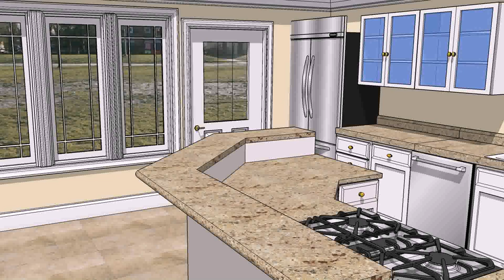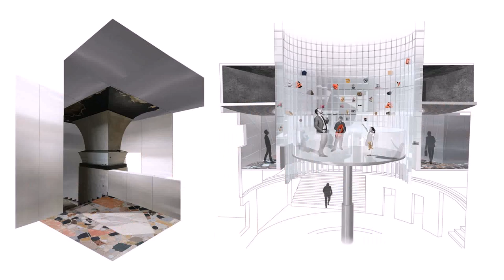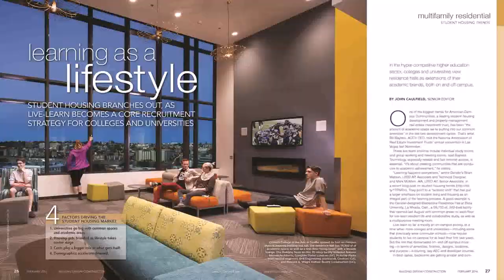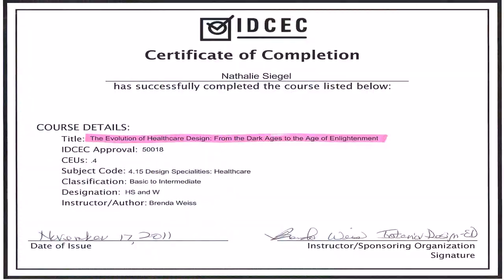Interior Design Education In Bangladesh